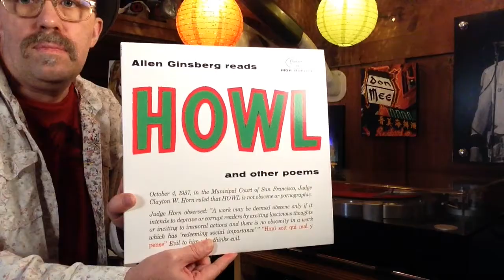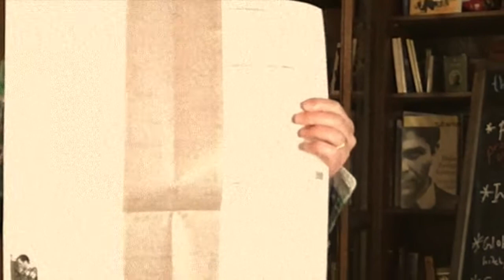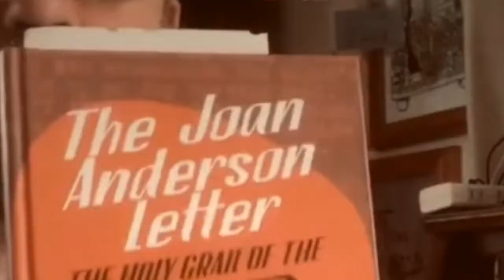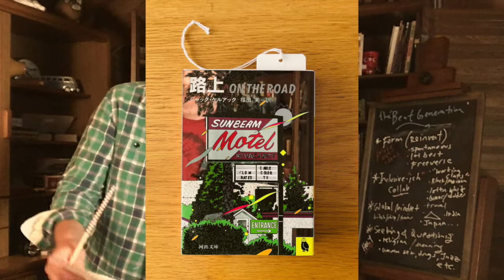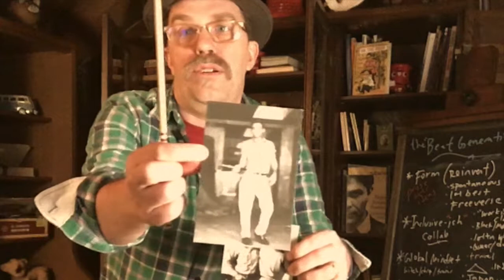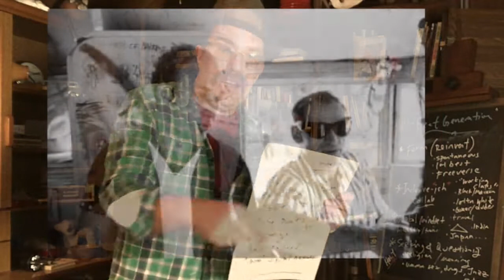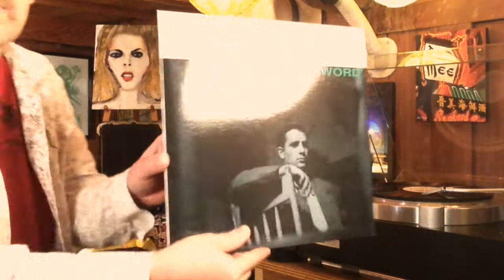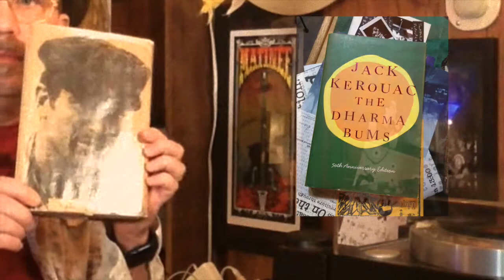(Brief) Intro to "The Beat Generation" (by daveo in Japan)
A rollicking rapid-fire, mixed-media introduction to The Beat Generation - made especially for youth (specifically, a 11th grade lit class at a DoD base school) - with topics including:

* what made The Beats, *the beats* (ergo: time, place, circumstance, intentions, global mindset, searching for "holy")
* characteristics of style (freeverse, spontaneous prose, collaboration, diversity, art + craft + integrity)
* notable writers and characters including: Jack Kerouac, Allen Ginsberg William S. Burroughs, Gary Snyder, Neal Cassady, Lawrence Ferlinghetti
* roots and branches extending from the Beats like: Merry Pranksters, folkies, hippies, yippies, punks, DIY and even "digital nomads"
* riffs about censorship, "obscenity" trials, sexuality, religiosity
* call to action about the importance everyone with something to say "saying it" – including YOU
* plus more notable writers: Gregory Corso, Richard Brautigan, Ruth Weiss, Diane DiParma & currently working Ron Whitehead and Anne Waldman
* namechecks and cameos for: The Clash, Tom Waits, Jello Biafra, Ken Kesey, Wang Ping, Masa Uehara, Nanao Sakaki many more...

Presented from a historic barn in provincial Japan with vinyl records, artifacts, ephemera, loads of books, postcards etc – by storymaker Dave Olson who invites you to ask questions via postcard (address included within).

Share Alike, Share it all or not at all

*Best Efforts* on photo credits. If errors or omission, please advise.

Includes vinyl of Allen Ginsberg reading Howl and Jack Kerouac reading excerpts from and about On the Road/Visions of Cody on a Yamaha GT 2000 turntable (GT stands for Gigantic and Tremendous, really), and excerpt of song from Vancouver bard Dan Mangan.